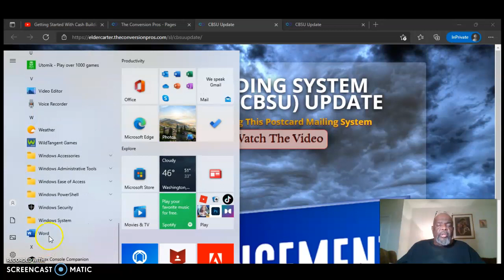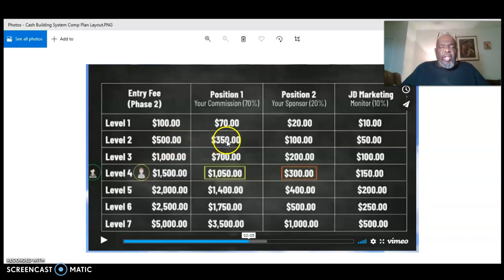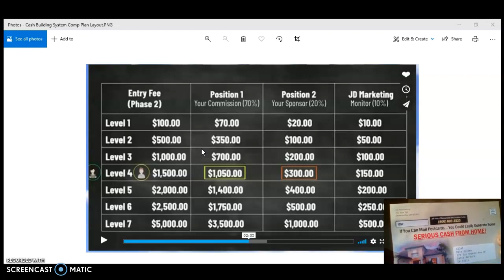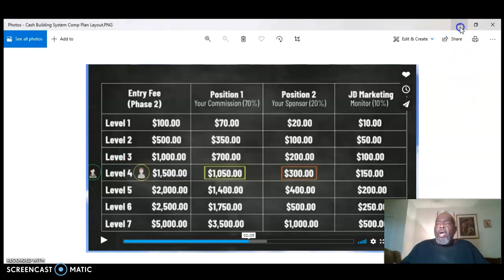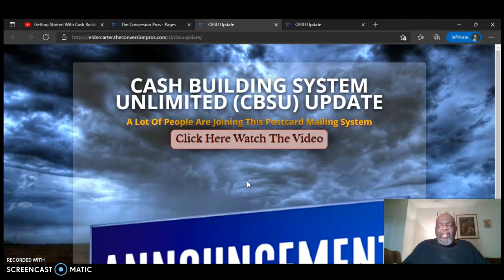Cash Building System Unlimited Update | (CBSU) Postcards Comp Plan Still The Same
Cash Building System Unlimited comp plan is still the same. Where else can you get a postcard business that pays like (CBSU)? Making money from home by just mailing out postcards is exciting. Postcard Marketing! I love it.
Go here to view how you can make a living from home with postcard marketing just by mailing out postcards.

The Update to (CBSU) is, you won't get 200 postcards and 200 leads when someone join under you but you'll still get them from the start when you sign up.

Cash Building System Unlimited is still an Awesome Business.

how to get started with cash building system unlimited,
mailing out postcards,